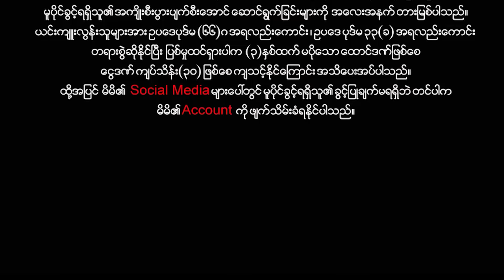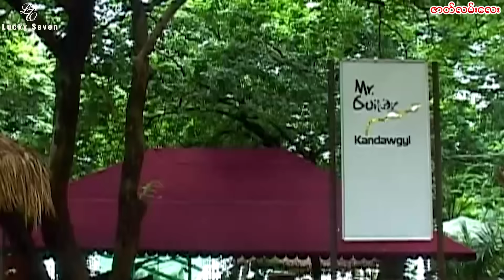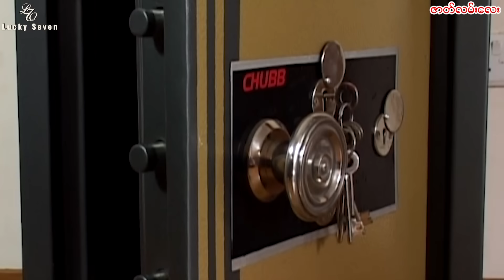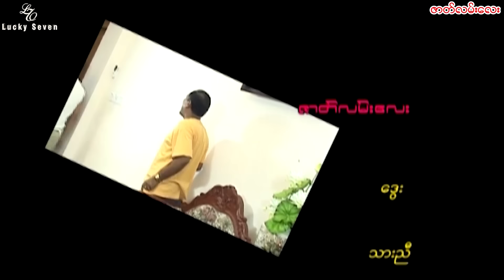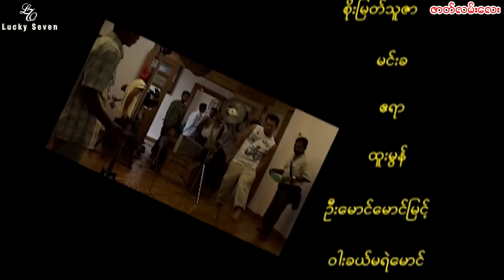ဇာတ်လမ်းလေး ဒွေး စိုးမြတ်သူဇာ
ဇာတ်လမ်းလေး အချစ် ဒရမ်မာ ဟာသ ဇာတ်ကား